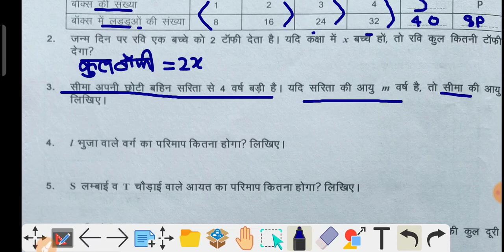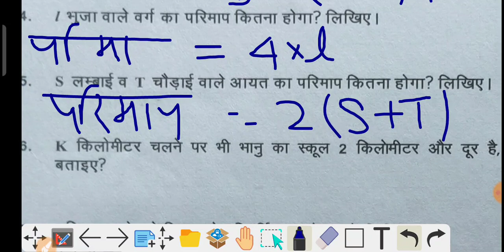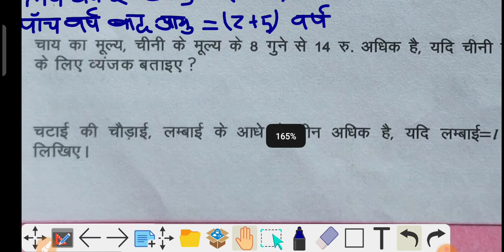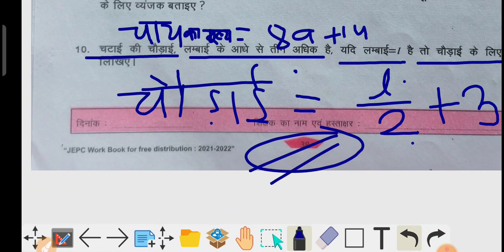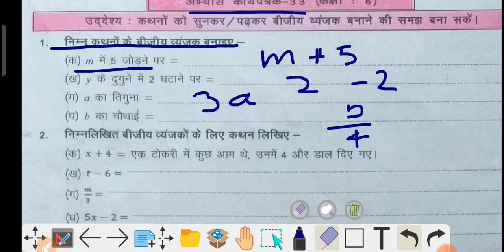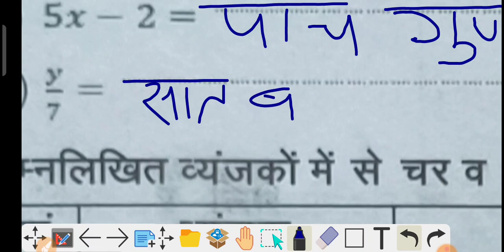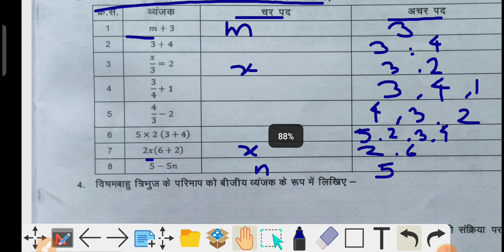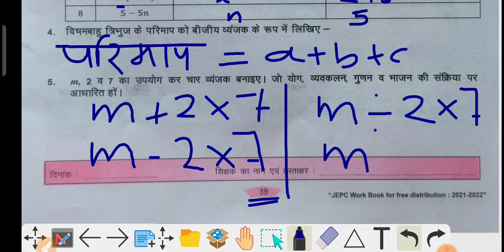ज्ञानसेतु सुबोध गणित । पेज -38,39। भाग - 16। gyansetu subodh math | Page - 38,39। Part -16।